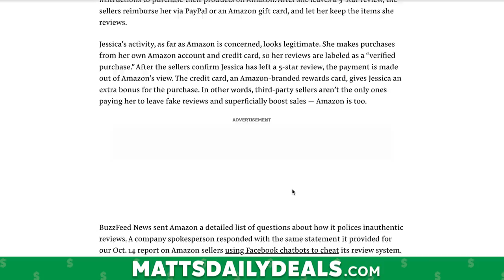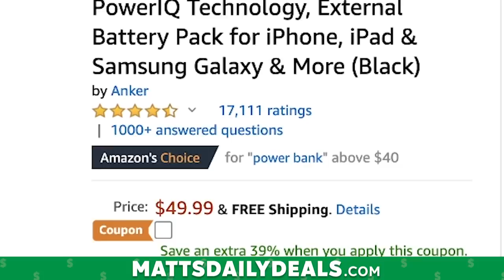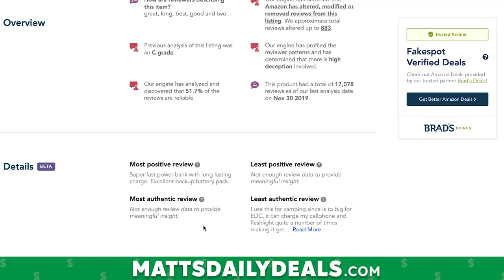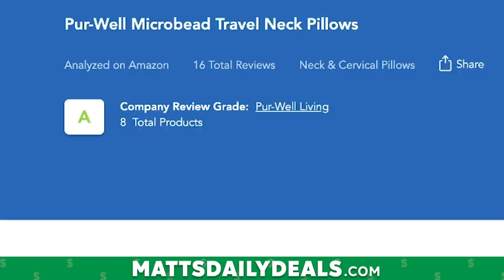HOW TO SPOT FAKE AMAZON REVIEWS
There is a HUGE fake review problem on Amazon.com right now. I have found the best way to spot fake reviews on Amazon before you buy! Watch now!!

In this video The Deal Guy is showing you how to spot fake amazon reviews using a tool called fakespot.com. If you've wondered are amazon reviews fake and wanted to know how to spot fake amazon reviews then this video is for you.

Right now Amazon has a fake reviews problem so its important to use these ways to spot fake product reviews on the platform.